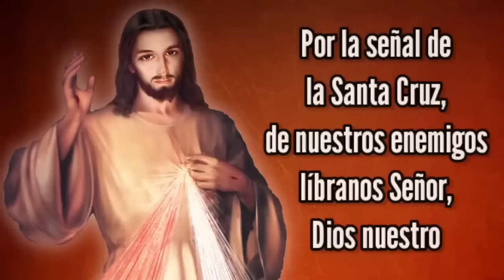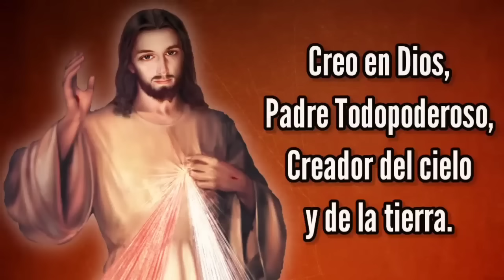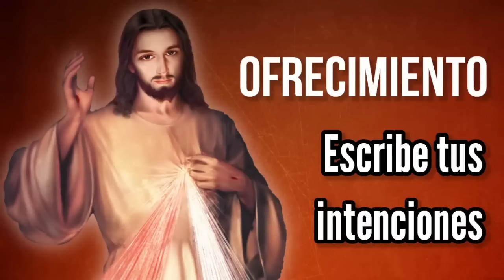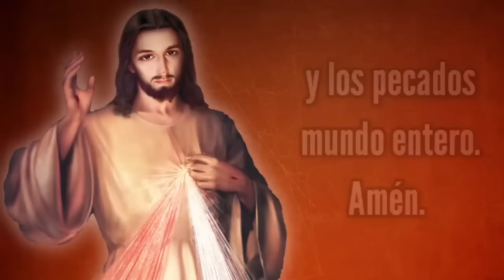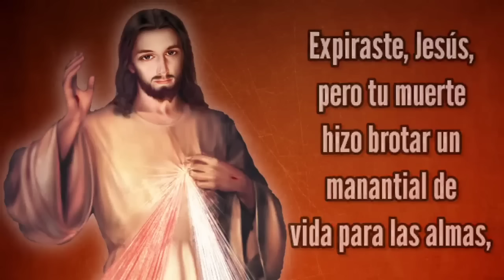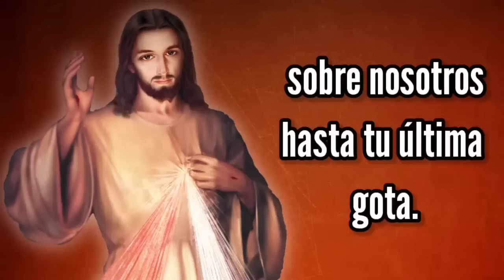Coronilla de la Misericordia | DOMINGO 10 de DICIEMBRE | Wilson Tamayo